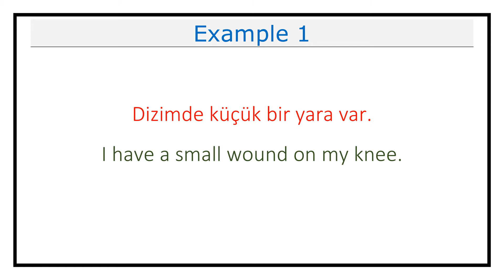Pronunciation of Diz (Knee) in Turkish (Lesson #399)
This video explains how you pronounce Diz (Knee) in Turkish.

It also includes examples on how to use Diz (Knee) in different contexts.

Diz in Turkish means Knee in English.